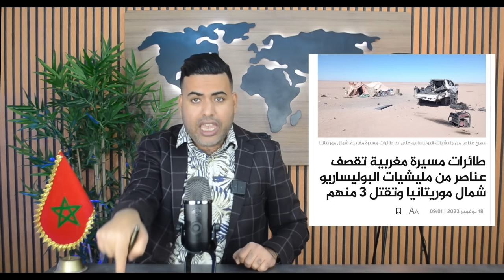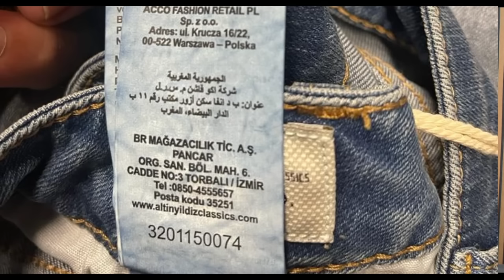الجيش المغربي يقصف مواقع داخل موريتانيا / تركيا والجمهورية المغربية / محرز يرفض السفر إلى مراكش